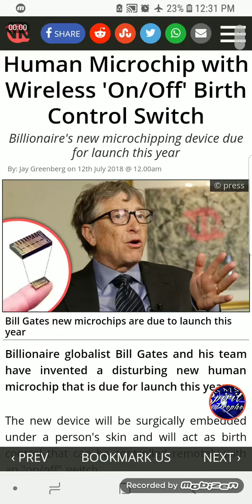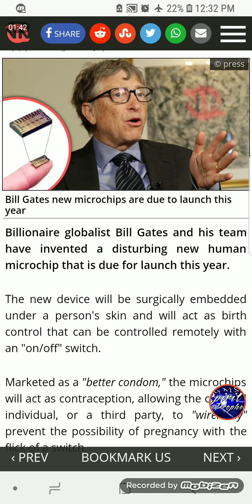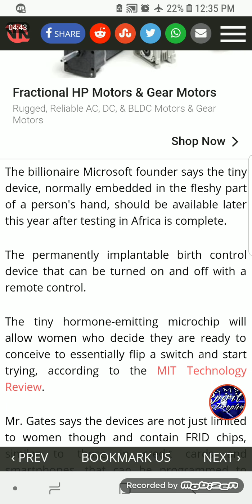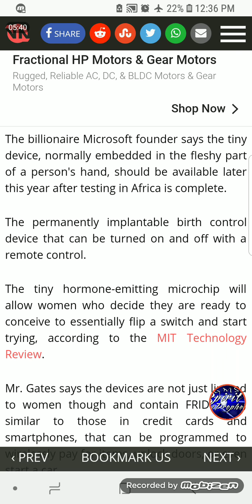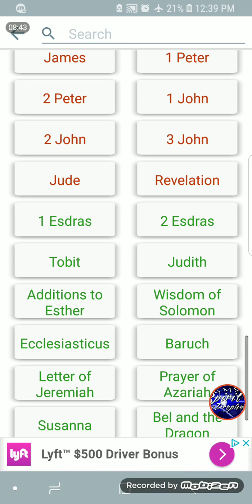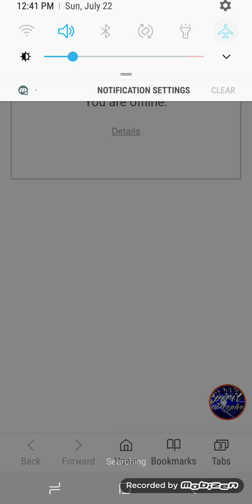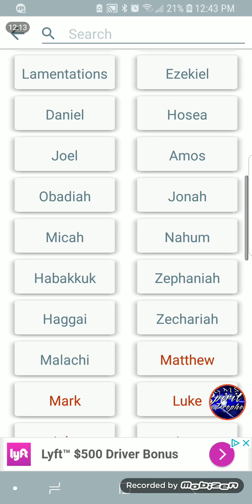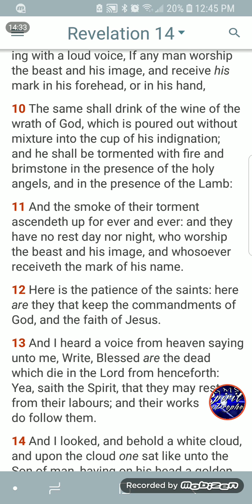THE MARK OF THE BEAST: BILL GATES INVENTS BIRTH CONTROL MICROCHIP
Isaiah 36:6
[6]Lo, thou trustest in the staff of this broken reed, on Egypt; whereon if a man lean, it will go into his hand, and pierce it: so is Pharaoh king of Egypt to all that trust in him.